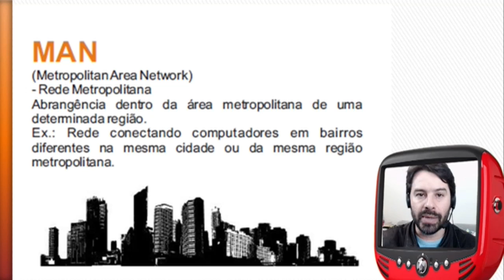Concurso ANVISA 2016 Redes e Internet # 62 - Informática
Aula de informática para o concurso ANVISA 2016 sobre Redes e Internet.
Aula 62 - Professor Rodrigo Schaeffer
Conteúdo apresentado nesta aula: Redes e Internet. MAN e WMAN a rede metropolitana.